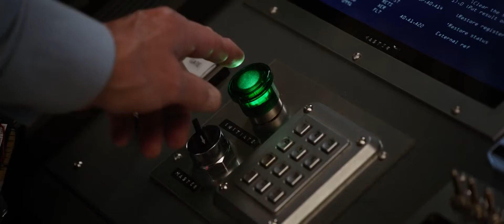Ant-Man and the Wasp | Official Tamil Trailer | In Cinemas July 13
பட்டய கெளப்புற வாஸ்பையும் கூட்டிட்டு வராரு இந்த ஜோடி நம்பர் ஒன்,

 உங்க அபிமான தியேட்டர்ல ஜூலை 13 ம் தேதி.